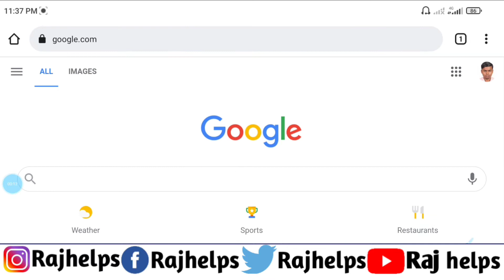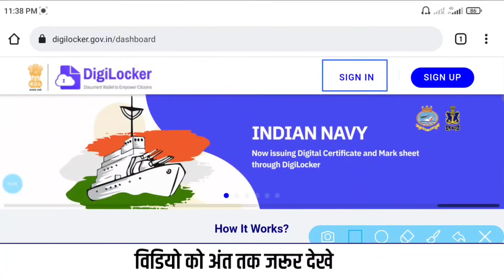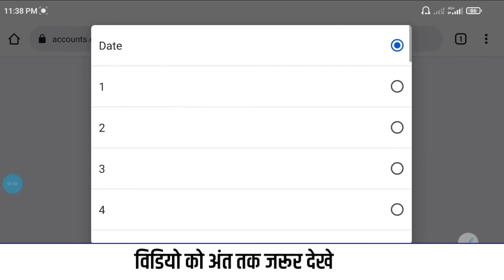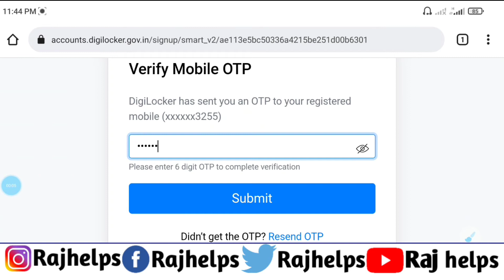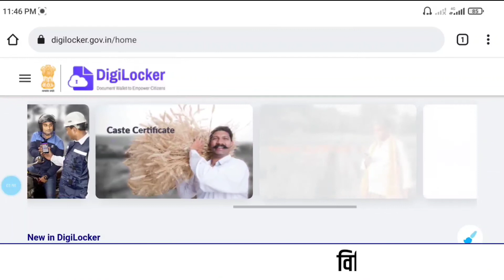digilocker account kaise banaye | digilocker account kaise banaen | Raj helps